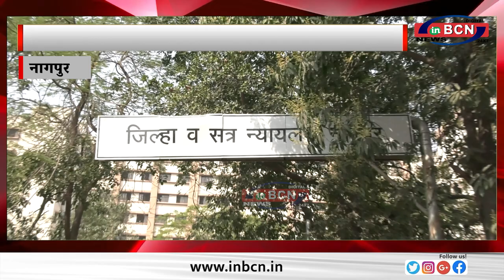आढाव दंपत्ति के हत्या का अखिल भारतीय अधिवक्ता मंच द्वारा तीव्र निषेध...INBCN NEWS